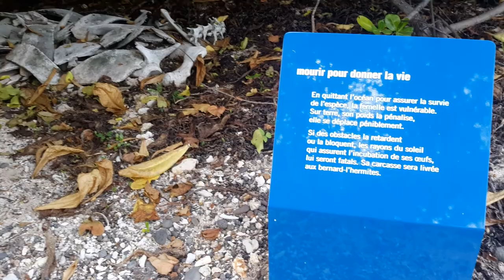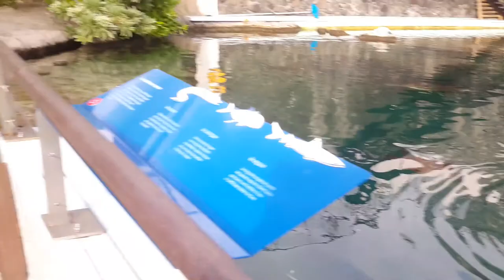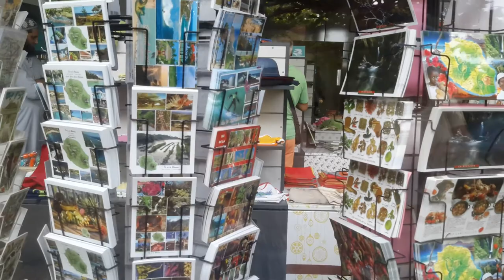Tourisme Travel: The Kelonia center - Au Kélonia centre de la Réunion 21